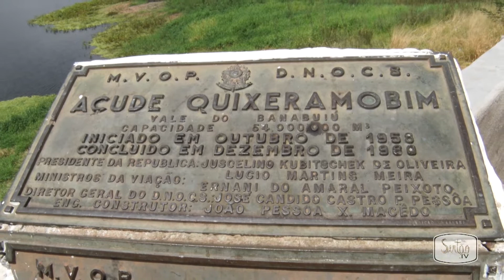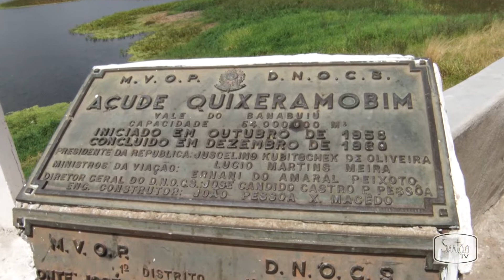Varandas da barragem de Quixeramobim precisam de manutenção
A reportagem da SerTão TV, atendendo a pedido de telespectadores, foi até a barragem de Quixeramobim para verificar a situação das varandas da parede do reservatório. Conforme a reportagem, é necessário realizar manutenção no local. Acompanhe!